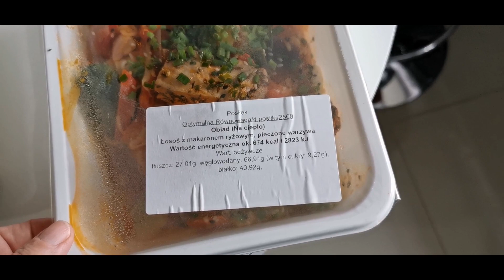Reakcja męża na moje brwi i rzęsy!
Witam serdecznie 🙂

Dzisiaj filmik skierowany jest do Pań sorry Panowie 👈😛

Dziewczyny jeżeli mieszkacie w Bydgoszczy a szczególnie w Fordonie i macie zamiar założyć sobie rzęsy to świetnie 😃👍
 Zdobyłam dla Was 30% zniżki na rzęsy które założy  Wam  Bogusia i to jakie chcecie 👈😉

Więc podaje adres do Salonu
Ul. Kwiatkowskiego 2
(obok Lidla przy ul. Golloba)

Link do Bogusi fb (możecie pisać)